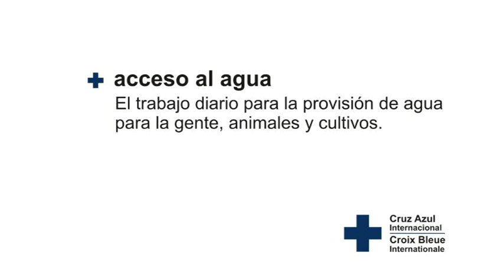Fundación Cruz Azul Internacional en Mopti, República de Mali 2/4 - Acceso al agua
En este video se observa el trabajo realizado por la gente para obtener el agua para todos los días.

La ONG Cruz Azul Internacional realizó un estudio de campo en 80 aldeas en el interior de la provincia de Mopti en Mali, para analizar alternativas para mejorar el acceso al agua.
En Mali el 40% de la población no tiene acceso al agua potable.
En el entorno rural de la provincia de Mopti no hay electricidad, los caminos son precarios, existen muy pocos transportes y la economía es de subsistencia, basada en una temporada de lluvias de 2 meses al año, con temperaturas de más 45ºC durante varios meses al año.

La Cruz Azul realizó 2 instalaciones de estaciones de bombeo de agua sostenibles en las aldeas de Ibi y Djiguibombo, con 2000 habitantes en cada una, y alrededor de 550 niños y niñas en sus escuelas.
El acceso permanente al agua pemite el desarrollo de huertas que mejoran la calidad de la dieta disponible, facilita el engorde del ganado y la generación de bienes de intercambio.
Las instalaciones realizadas disminuyen el trabajo de las mujeres, niñas y niños que se ocupan de obtener el agua para los hogares.
Las estaciones de bombeo son alimentadas por paneles solares, que no contaminan ni dependen de combustibles.

Sin acceso al agua no existen posibilidades de progreso y los objetivos del milenio son una utopía.

La Fundación Cruz Azul trabaja para mejorar las condiciones de vida de los pobladores de Mali, realizando proyectos concretos para gente real.

La banda de sonido del video es original del grupo Babemba de Bamako.